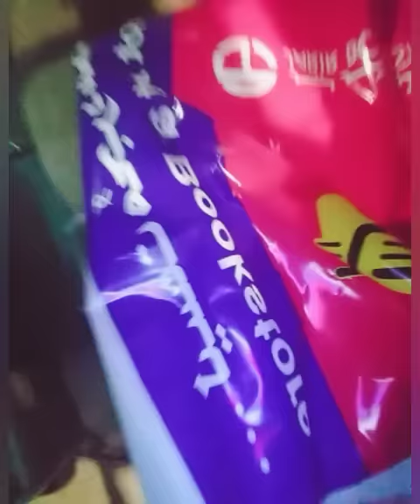TRAVELING TO AL KHOBAR LOOKING FOR LENOVO LAPTOP AT JARIR BOOKSTORE |ELECTRONIC MALL AS WELL| PART1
Hello everyone!
I'm traveling again looking for the cheapest LENOVO LAPTOP .Finally I found the cheapest one in JARIR BOOKSTORE OR ELECTRONICS MALL also.
I've travelled almost 1 hour back and fort.

Thanks by the for anyone who can watch this.
See you in part two of this vlog.